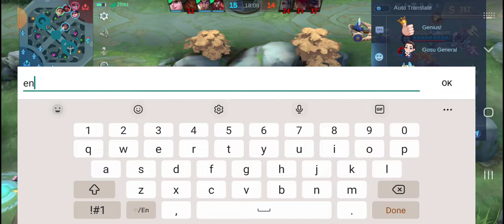Mythic placement game5